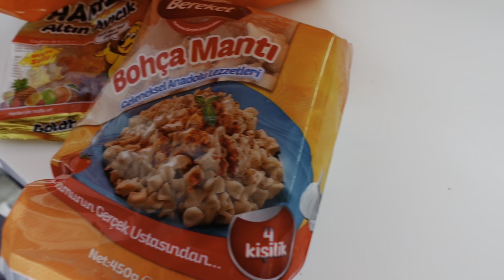MİSAFİRLERİM VAR 🥞 KIZLARLA KAHVALTI 🍳 KÖZ DOMATES ÇORBASI 🍅 | GÜNLÜK VLOG ♥️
Herkese merhabaaa 🌸